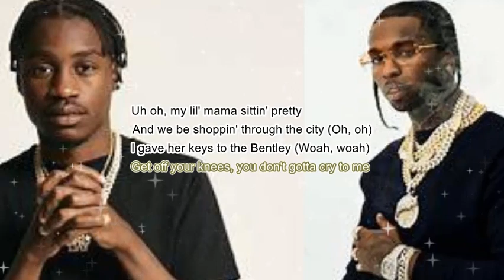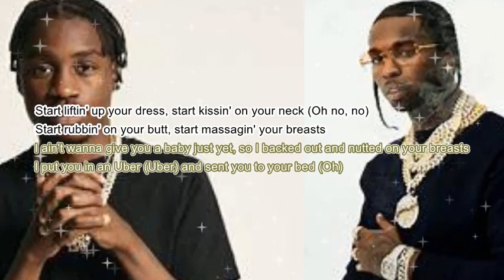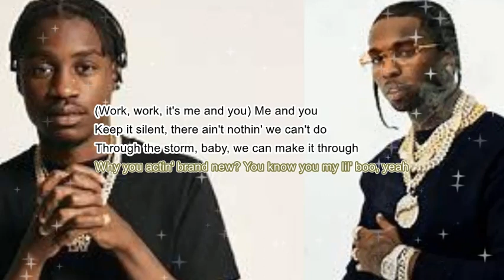Pop Smoke - Mood Swings (Lyrics) ft. Lil Tjay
Hi ,my name is eshaan i do music lyrics videos few times a day. Try to never miss out on a video.

Lyric video for "Mood Swings" by Pop Smoke, Lil Tjay

(Mood swings)
Oh, you ain't know I could sing? (Oh, oh, oh)
Hahaha (Yeah)

Shorty a lil' baddie (She a lil' baddie)
Shorty my lil' boo thing (Boo thing)
And shorty got the fatty
Shorty be catching mood swings
Every time I fuck without a rubber
I nutted on the covers
And I kept it undercover
'Cause I don't kiss and tell (Kiss and tell)

Every time I fuck, she call me daddy
My lil' mama nasty
I see the pussy through the panties (Whatever you want)
She taste like candy
She a queen, like Nefertiti
Uh oh, my lil' mama sittin' pretty
And we be shoppin' through the city (Oh, oh)
I gave her keys to the Bentley (Woah, woah)
Get off your knees, you don't gotta cry to me
I'm your best friend, baby, you don't gotta lie
I'll get you everything that you want and that you need from Chanel to Celine
It's on you to decide
Valentino, yeah, I put you in the best
Start liftin' up your dress, start kissin' on your neck (Oh no, no)
Start rubbin' on your butt, start massagin' your breasts
I ain't wanna give you a baby just yet, so I backed out and nutted on your breasts
I put you in an Uber (Uber) and sent you to your bed (Oh)
The very next day (Oh), you sent me a text (Oh)
You pulled up to the crib and we did it again (Oh, oh)

'Cause I don't kiss and tell (Ooh)

You know, I never found love until I looked between your eyes (Between your eyes)
First time blushin', I ain't even gon' lie (Ain't even gon' lie)
Full round ten, leavin' bruises on your thighs
You the only bitch could make me spin off on the guys
And the only bitch that make me wanna nut when I'm inside
It's your vibe, leave with me you gettin' high
Plenty bitches fuckin' with you even if they tried
Pussy on tsunami, I ain't never felt it dry
Close my eyes while I sleep, hope you be there when I wake
Honestly, I feel the vibe we have is great
And if there's something in your mind, you can tell me
And if I told you what's on mine, would you help me?
See the bigger picture, it's just gon' take time
That's because you mine
I'ma keep you lookin' like a dime
Ain't no imperfections, girl, you fine
Baby, what's your sign?
Hope you went and guessed, just slow down
(Work, work, it's me and you) Me and you
Keep it silent, there ain't nothin' we can't do
Through the storm, baby, we can make it through
Why you actin' brand new? You know you my lil' boo, yeah
Got up on my Birkin, it's workin'
She said she a virgin (It's hurtin')
She my biggest fan, she always lurkin'
She know I'm a man, I'ma put that work in
I know she can't stand me, I'm fancy
So I'ma bring her out when I get my Grammy
Late night sex, she can't find her panties
Couldn't hold it in, now she need a plan B

Shorty a lil' baddie
She my lil' boo thing
And shorty got the fatty (Shorty got the fatty)
I nutted on her covers
'Cause I don't kiss and tell
Music in this video
Listen ad-free with YouTube Premium
Song
Mood Swings
Artist
Pop Smoke